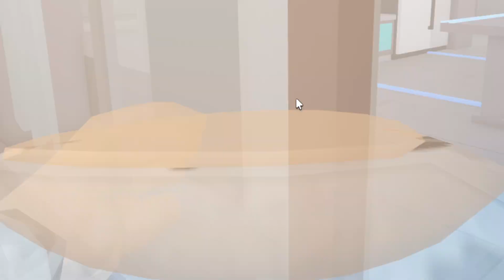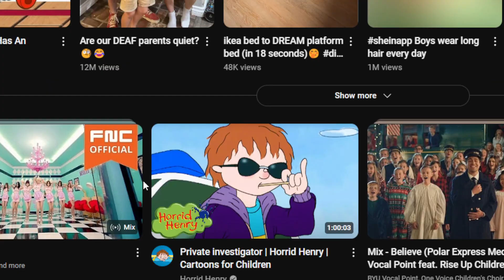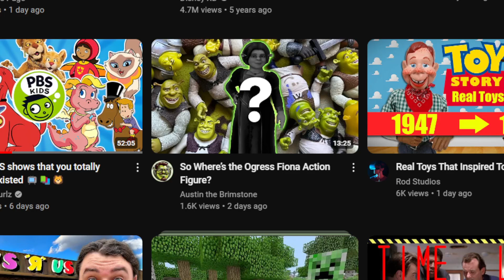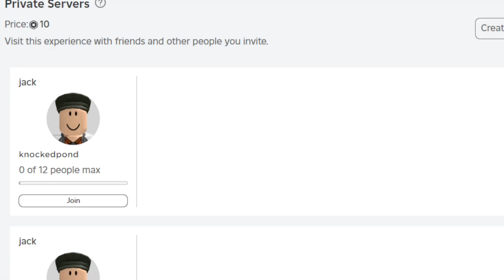horrid henry 10 years later